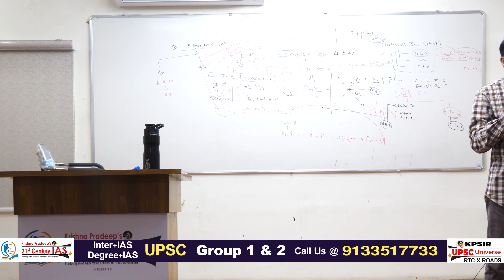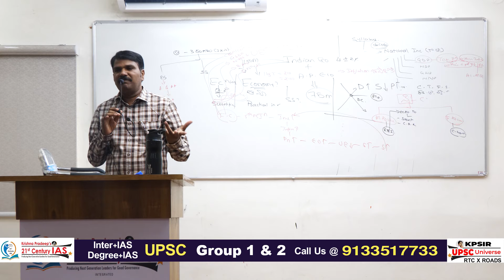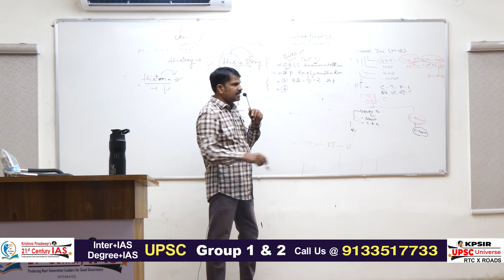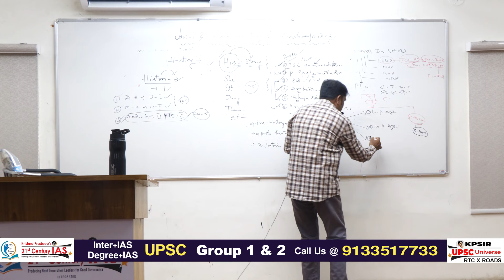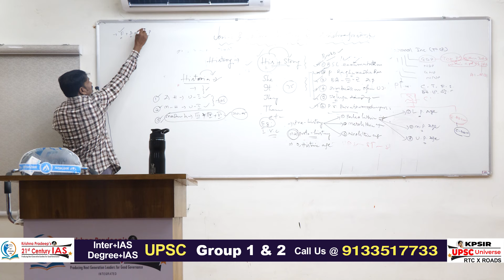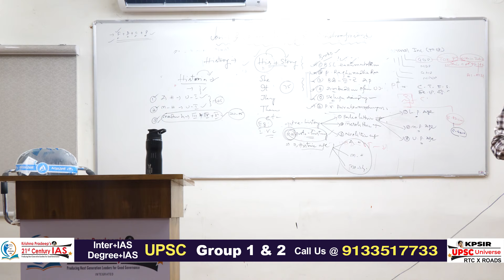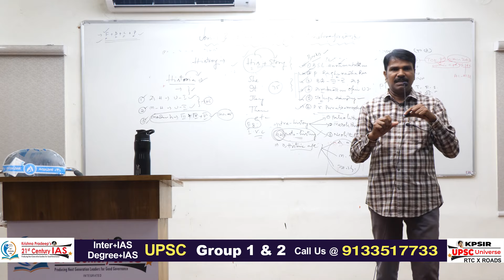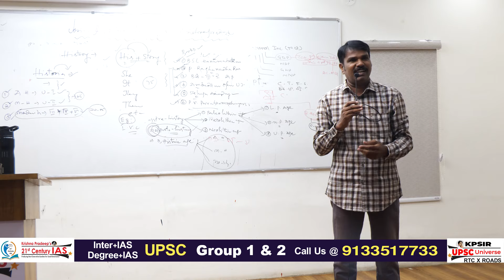How to Score 75 Marks in AP History by Senior Faculty Rambabu Sir l 21st Century IAS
APPSC | TSPSC
Inter + IAS || Degree + IAS
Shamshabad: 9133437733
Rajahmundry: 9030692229